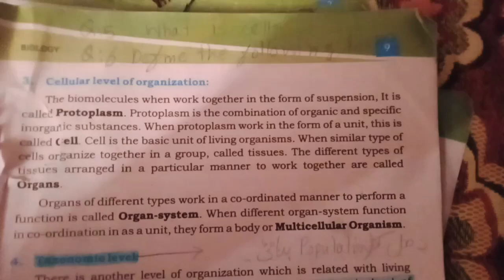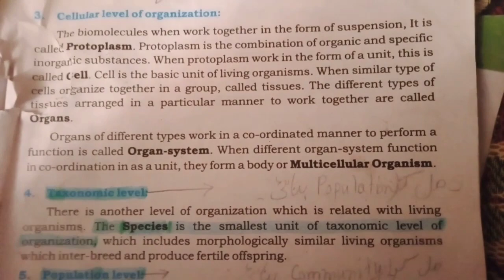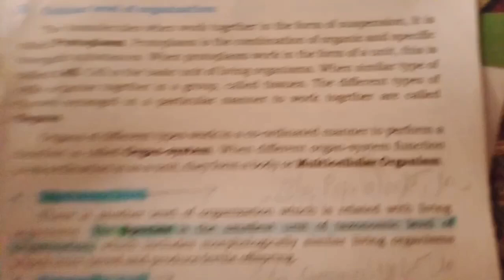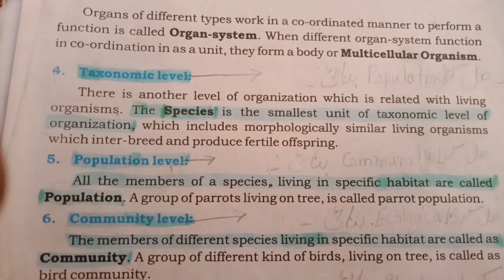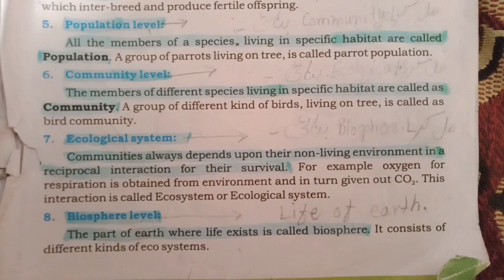lecture no 17 by Muhammad Ahsan Zahid H